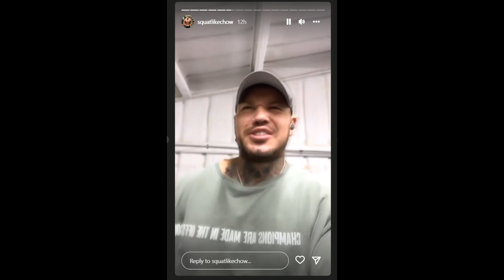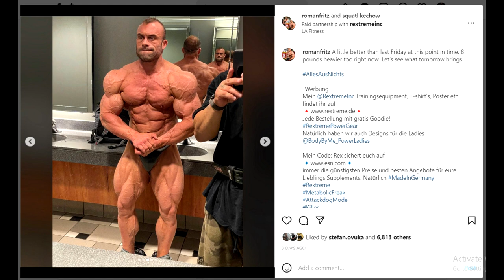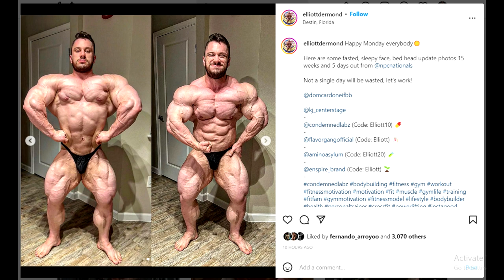Ben Chow Admits He Was Wrong About Andrew! + Why Is Derek Lunsford Downsized? + 24 Year Old Beast!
TIMESTAMPS
00:00 - Intro
00:16 - Ben Chow Admits He Was Wrong
04:57 - Ben On Coaching Roman Fritz
07:04 - Why Is Derek Lunsford Downsized?
11:51 - 24 Year Old Beast!